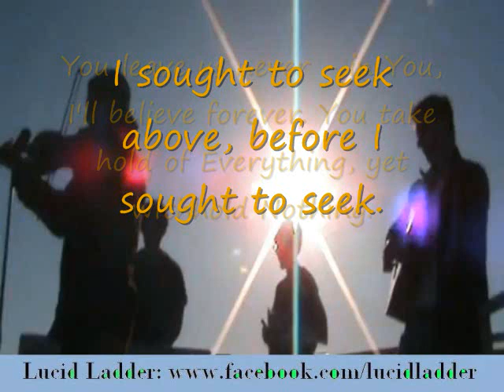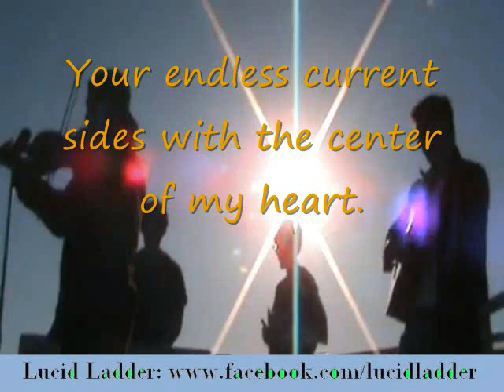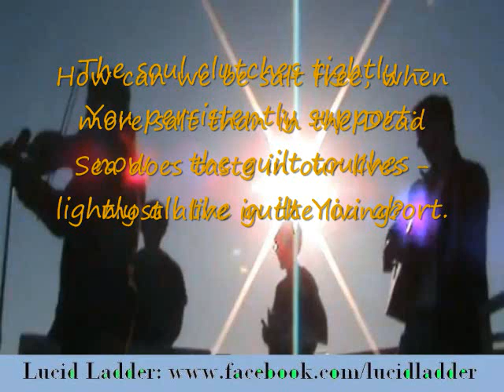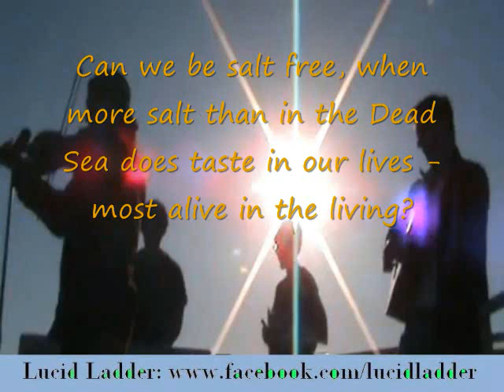Lucid Ladder: Brackish (with lyrics)